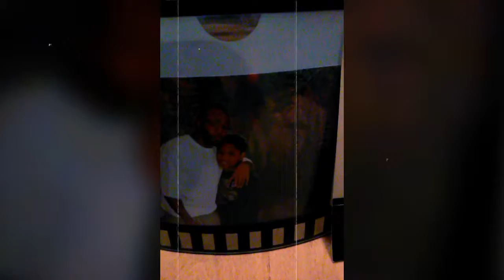Tha Town Kid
All I dooooooo"